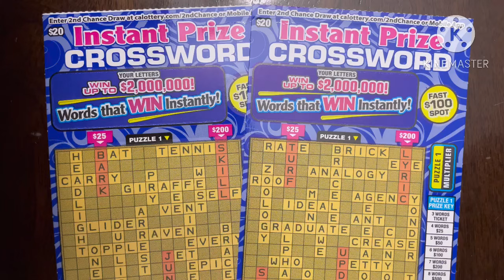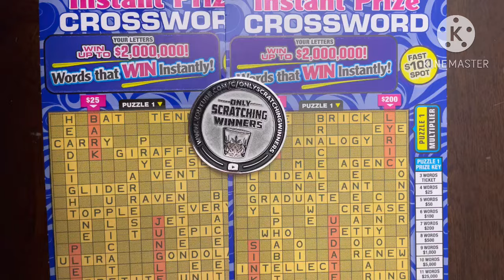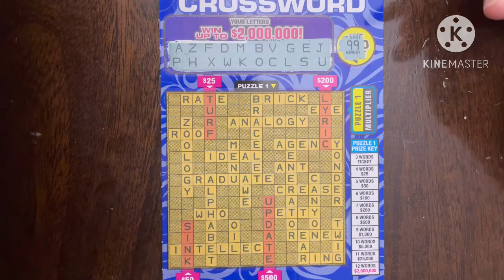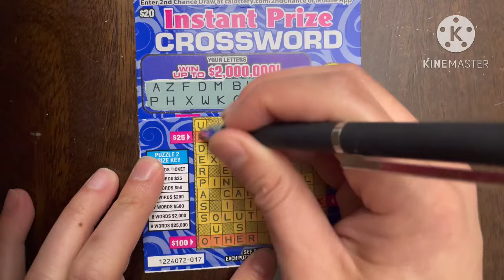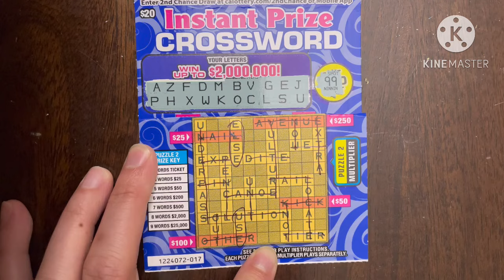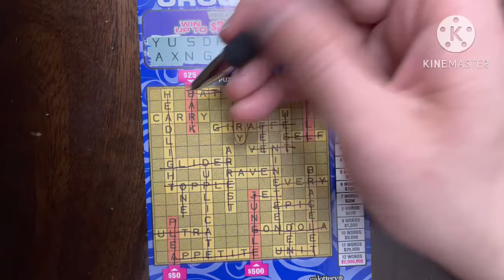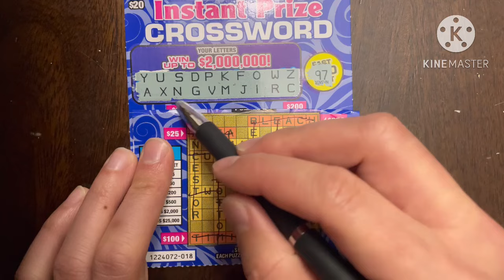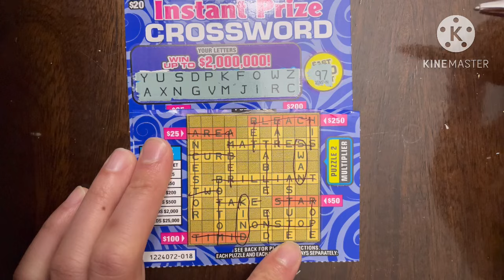INSTANT PRIZE CROSSWORD! CA Scratchers